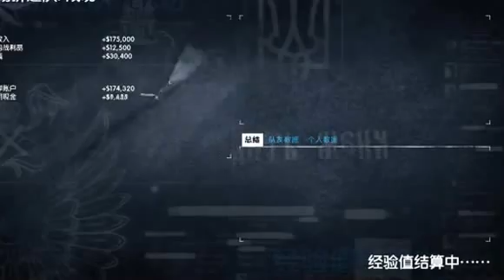Pay Day 2 購物中心 毀壞 Episode 3